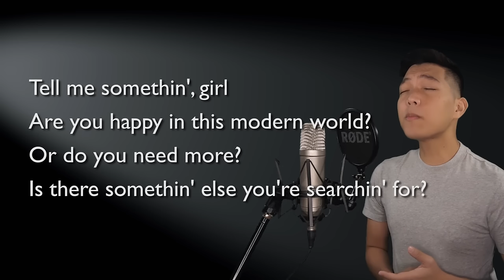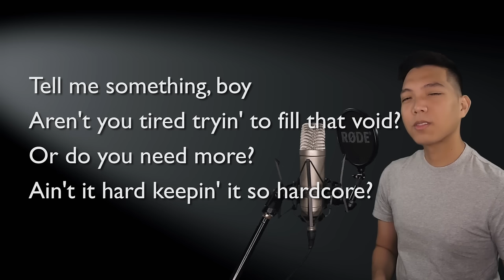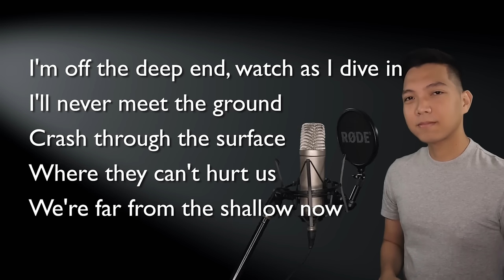Shallow (Bradley Cooper Part Only - Karaoke) - A Star Is Born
Sing along with me to some MUSICALS/MOVIES/SERIES song duets that are uploaded here every FRIDAY. Today's karaoke cover is the song Shallow from the movie A Star Is Born sang by Bradley Cooper and Lady Gaga. Sing with me as Lady Gaga in this one as I sing the male part of the song!